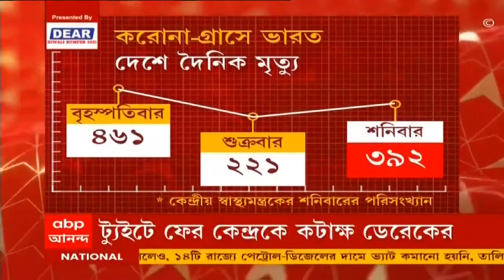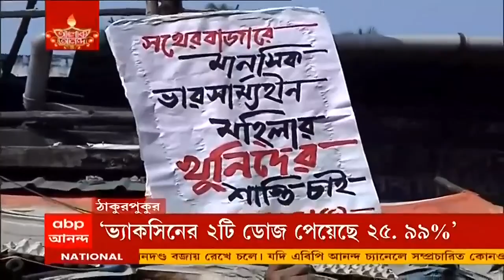Covid Vaccination: ভ্য়াকসিনেশন নিয়ে ট্যুইটে কেন্দ্রকে খোঁচা ডেরেক ও'ব্রায়েনের | Bangla News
প্রতি ৪ জন ভারতবাসীর মধ্য়ে ৩ জনের এখনও পর্যন্ত টিকাকরণ সম্পূর্ণ হয়নি। ভ্য়াকসিনের ১টি ডোজ পেয়েছেন ৫৬.৮৮% এবং ২টি ডোজ পেয়েছেন মাত্র ২৫.৯৯% মানুষ। তাহলে ৩১ ডিসেম্বরের মধ্য়ে কত শতাংশ মানুষের টিকাকরণ সম্পূর্ণ হতে পারে? ট্যুইট করে কটাক্ষ তৃণমূল সাংসদ ডেরেক ও'ব্রায়েনের।